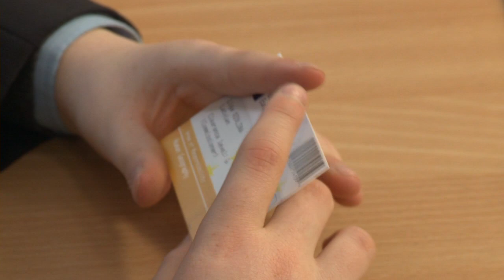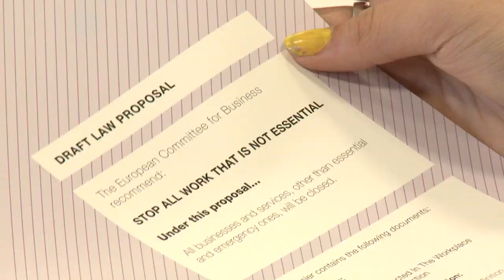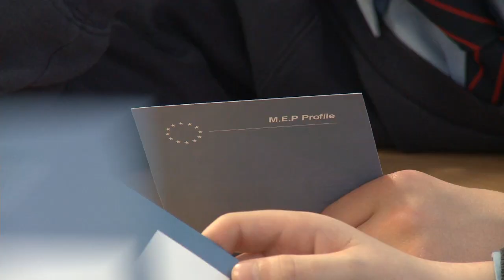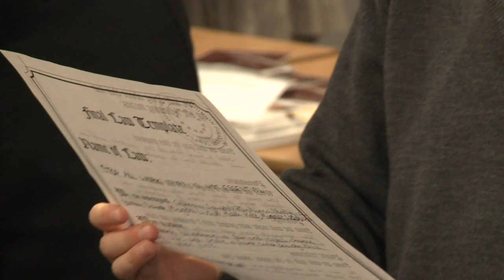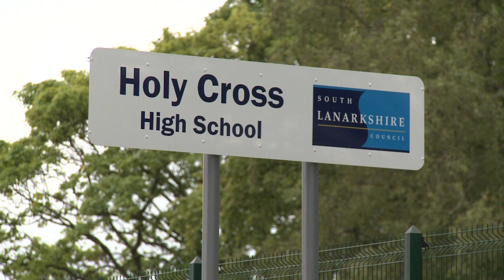Crisis Point Transition Project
Primary pupils often worry about moving up to secondary school. To help tackle issues around transition "Crisis Point" a European Parliament learning resource was adapted for this innovative pilot.  P7 pupils from St John the Baptist and St Bride's Primaries met up with S1 pupils at Holycross High School to work together in an exciting, interactive and educational project.